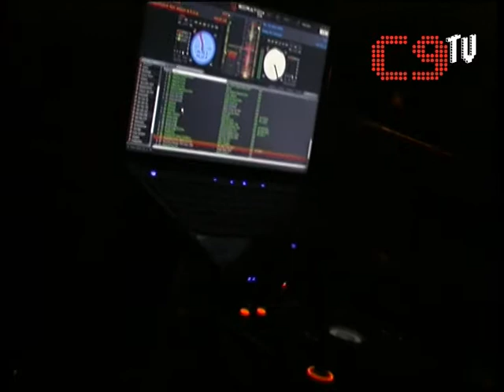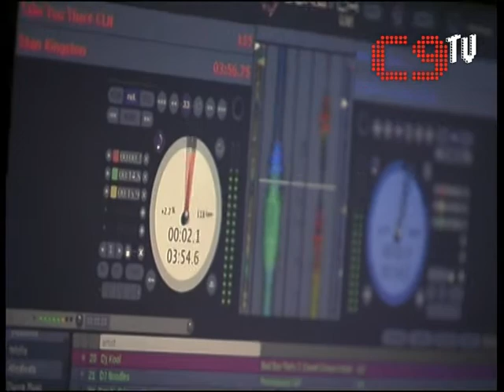DJ Fuzz - C9TV Live DJ Interview 2009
C9TV live interview with Malaysia Top DJ: DJ Fuzz at Republic Bar, Sunway, more clubbing videos at